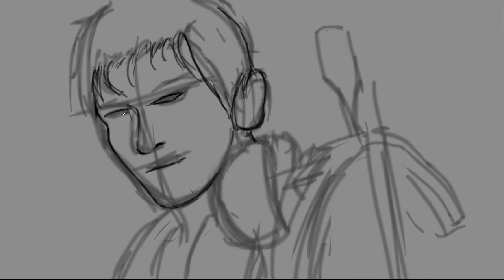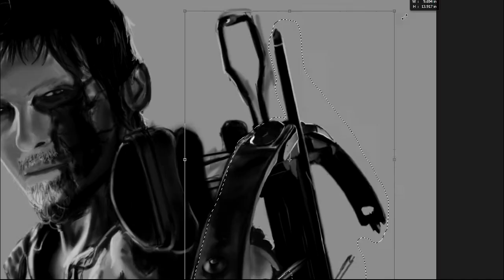SpeedART - Zombie Daryl (The Walking Dead)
Timelapsed digital reference painting of A zombified Daryl Dixon from The Walking Dead.

Music
Kari Kimmel - Black